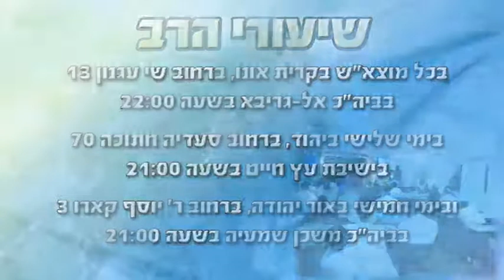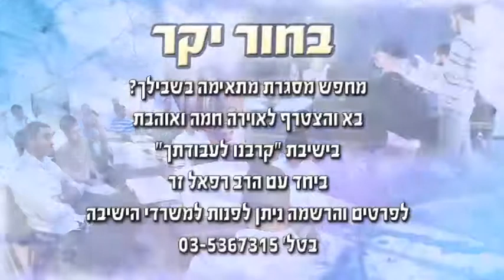הרב רפאל זר - karvenu.co.il - בעל אמונה